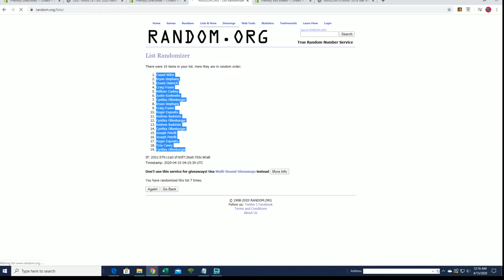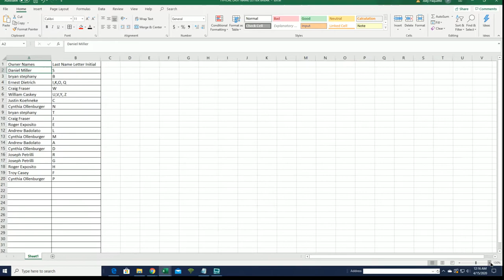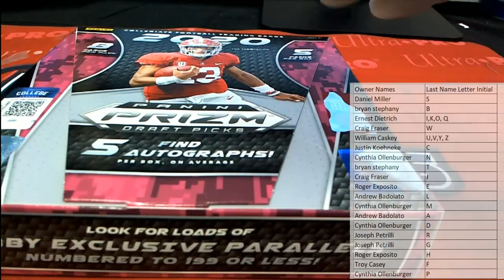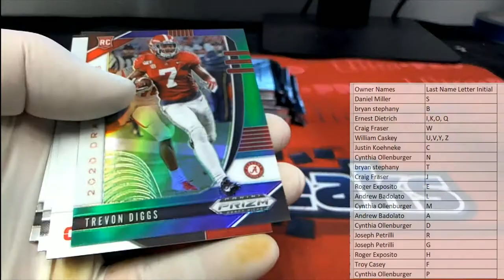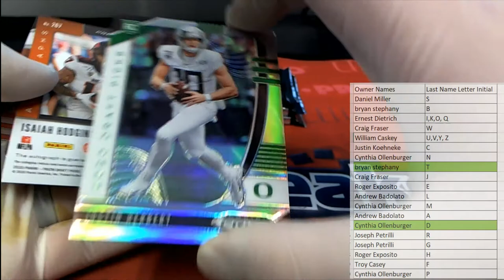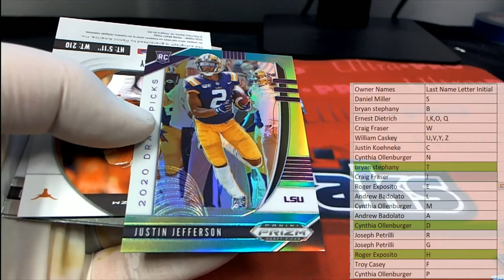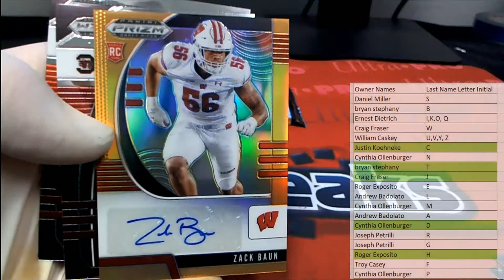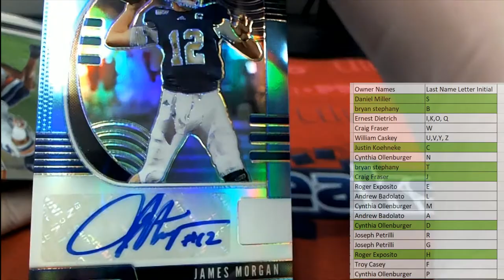2020 Panini Prizm Collegiate Draft Picks Football Hobby ID 20PRZMDRFTFB801